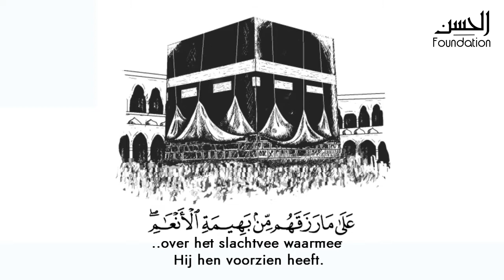Surah Al-Hadj [27-28] Mohamed Siddiq Al-Minshawi